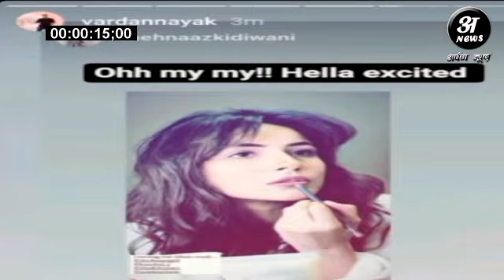Shehnaaz Gill और Salman Khan को एक साथ देखने के लिए हो जाइये तैयार Bigg Boss15